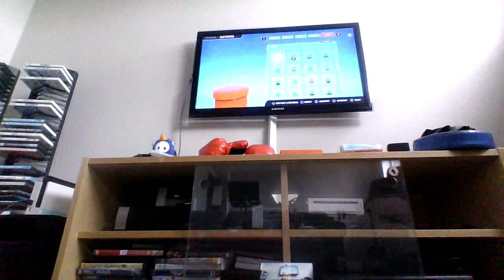pt1 of fall guys squads scramble